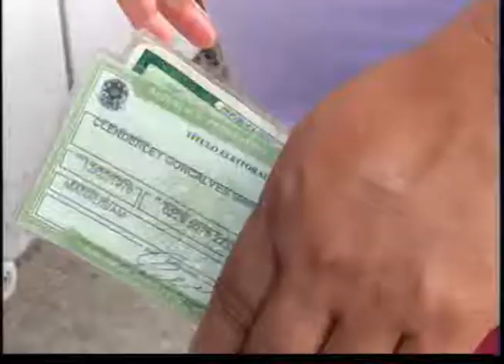Band Cidade 09/10/12 - 1º Bloco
• Lojistas do Cecomiz ainda esperam por reconstrução do shopping após três anos do incêndio
• Pouco mais de 14% dos eleitores não compareceram às urnas e devem ficar atentos
• Cerca de 10% dos projetos de lei na Câmara são de vereadores não reeleitos
• SMTU não atenderá população entre os dias 15 a 19 de outubro

Rosimara Silva

Repórteres
Yano Sérgio
Neto Cavalcante
Lane Gusmão
Thamires Clair

Flávia Horta
Manoel Rocha
Rivaldo Costa

Cinegrafistas
Alberto Júnior
Jackson Rodrigues
José Galvão
Josenilson Guerreiro
Henrique Farias

Francisco Militão

Câmera
Raul Feitoza

M.C. Monteiro

Supervisor Técnico
Edson Leite

Produção
Carla Silveira
Mackson Viana
Larissa Melo
João Gomes

Raphael Bonini